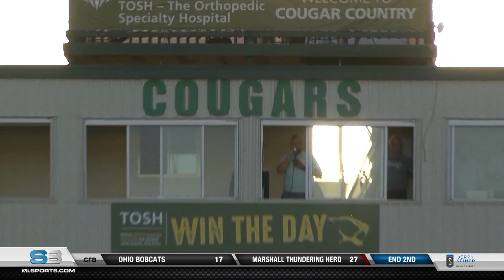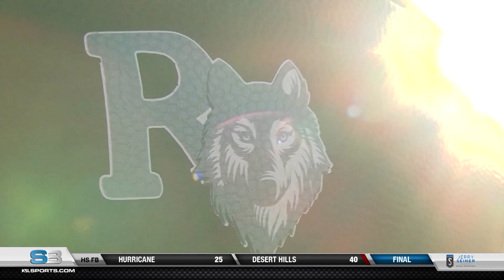SportsBeat Game Night: September 14, 2019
Lone Peak hosts national powerhouse Bishop Gorman, Kearns and Riverton take a thriller down to the wire, and Syracuse and Roy go to double OT.